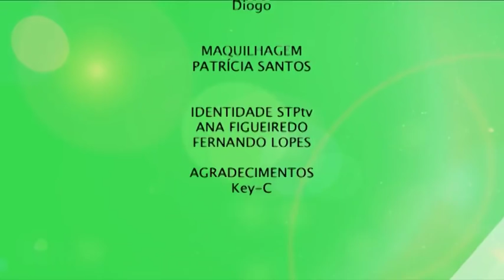STPtv Music - Key-C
Hoje na STPtv Music: Key-C! ;)

6ªs feiras e domingos | 20h